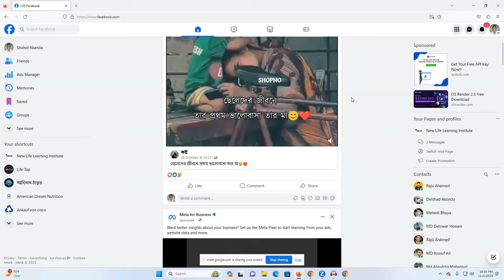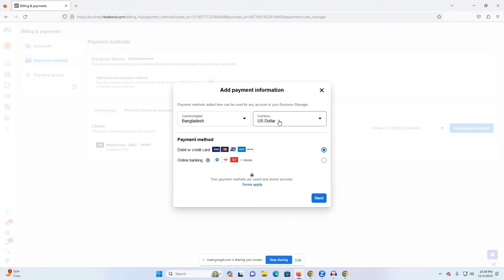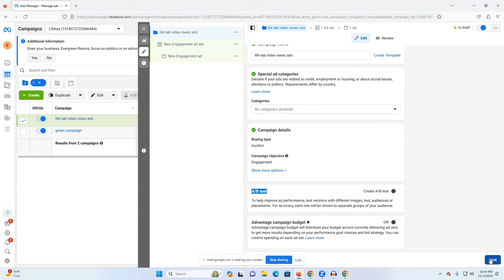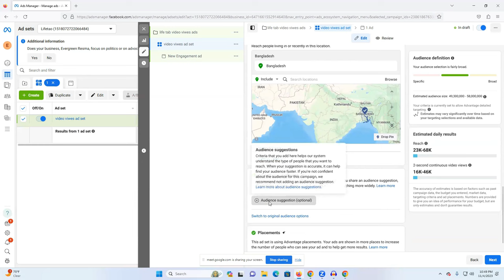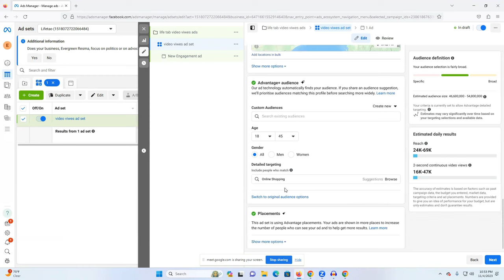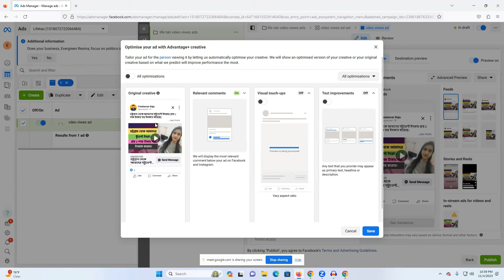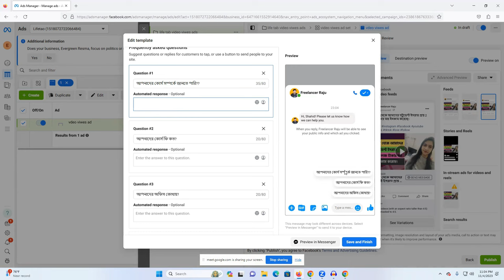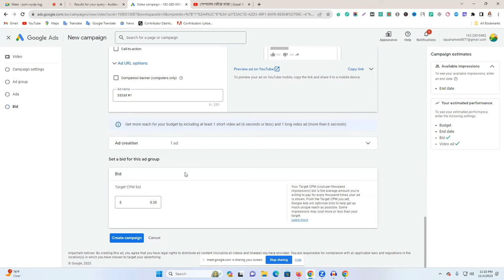How To Create Facebook Video Views Ads (Step-By-Step) | Get Million Views 😮